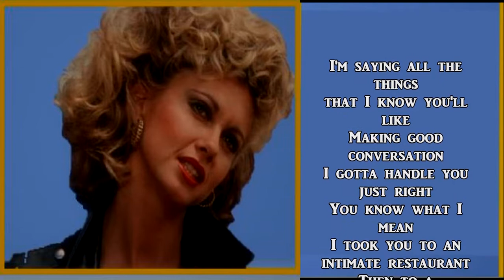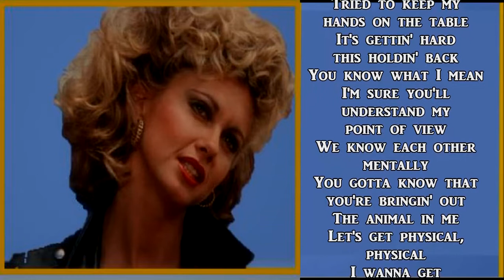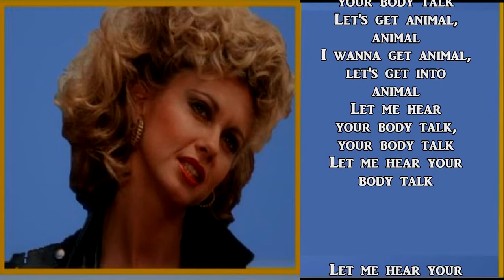OLIVIA NEWTON JOHN ~ LET S GET PHYSICAL ~ LYRICS